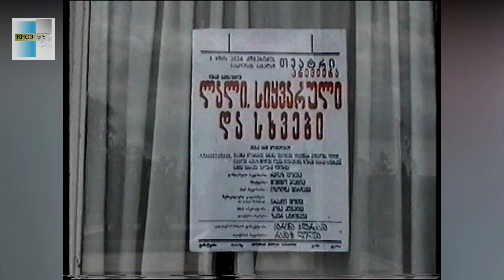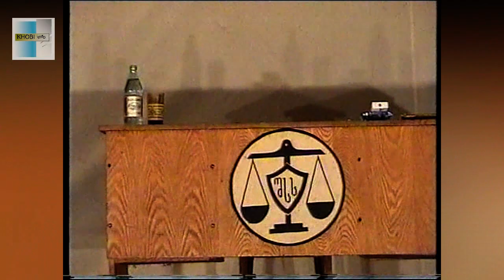სპექტაკლი „ლალი სიყვარული და სხვები“ ხობი